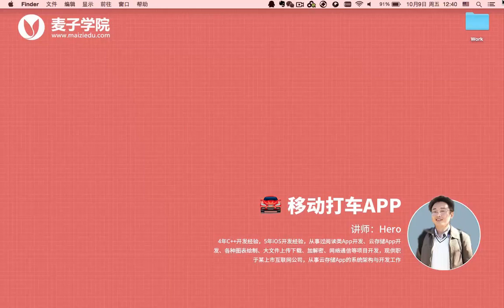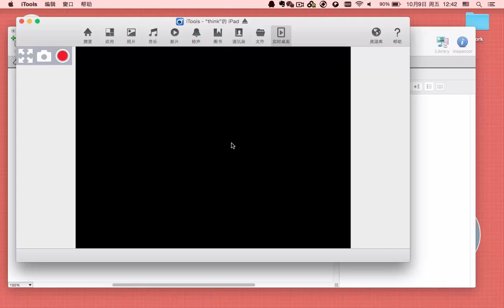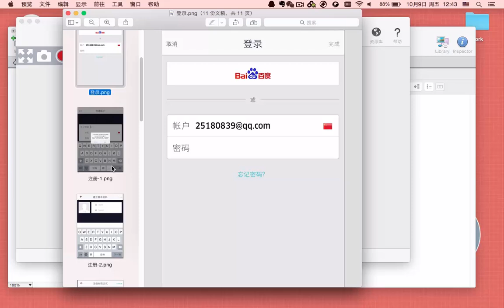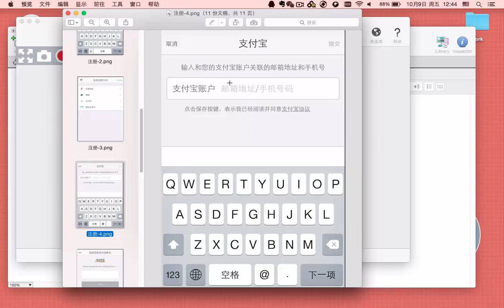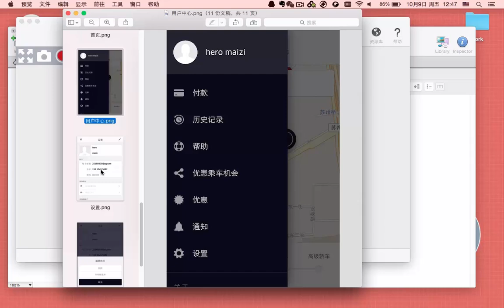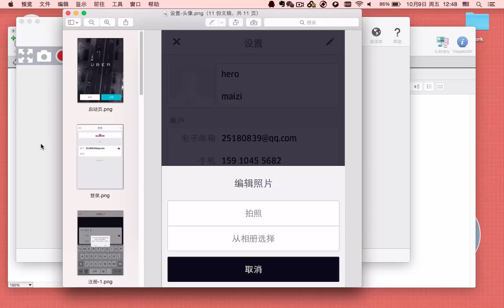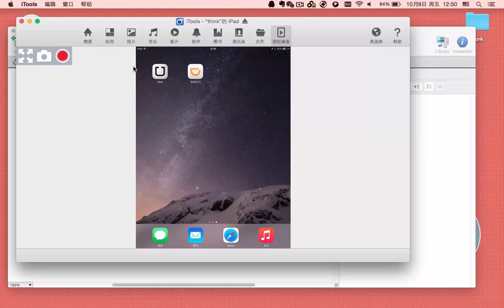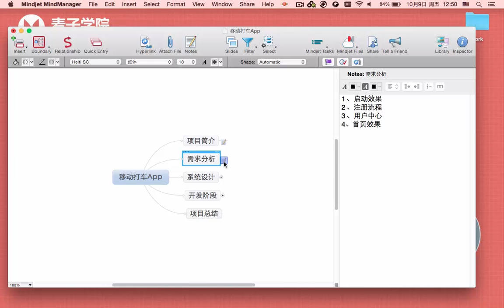移动打车App2 需求分析